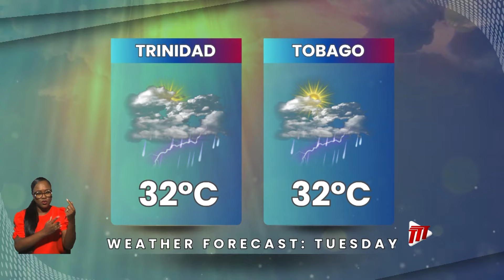Weather Outlook - Monday November 11th 2024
If you have outdoor plans tomorrow, you may want to reconsider as partly cloudy to cloudy skies are expected with a medium chance of isolated thunderstorms, especially from the morning to afternoon period.